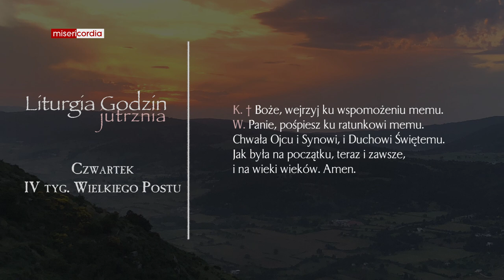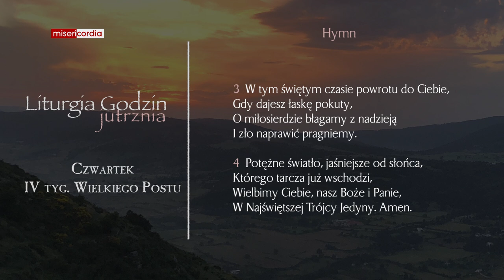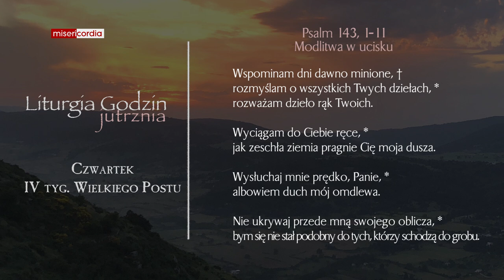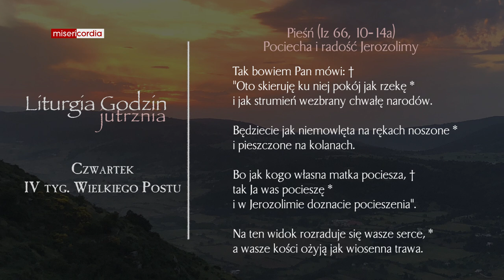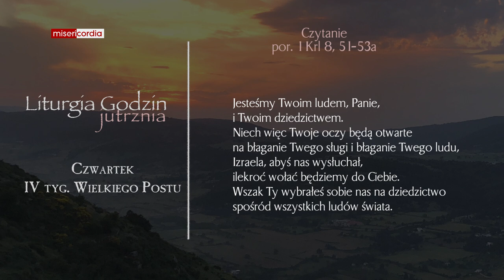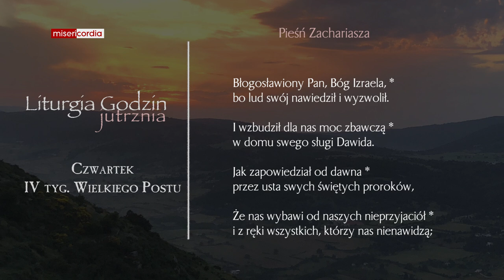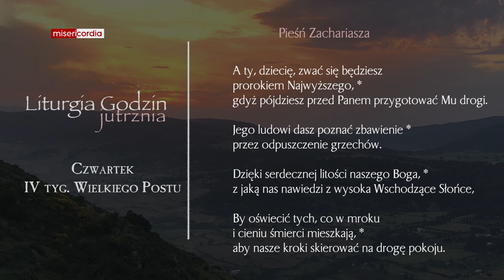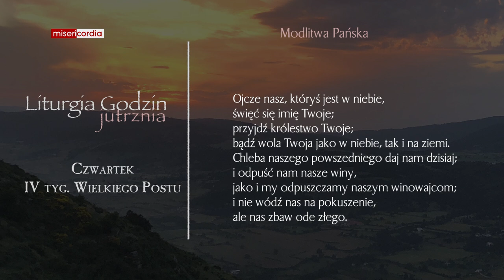Liturgia Godzin | Jutrznia | Czwartek, IV tyg. Wielkiego Postu